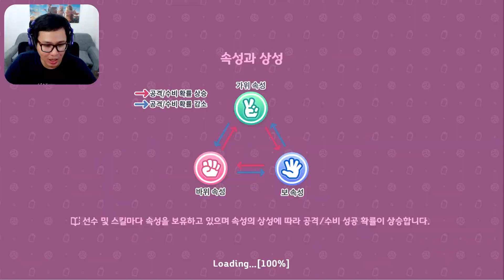RILIS JUGA GAME ANIME INI - Haikyu!! TOUCH THE DREAM (Android)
Oke akhirnya gw bisa coba juga ini game. Haikyu!! TOUCH THE DREAM. Walaupun belum versi global, tapi buat yang pernah nonton animenya dan tidak masalah sama bahasanya, ini worth it di coba sih.

Playstore : shorturl.at/dirwA
Qooapp : shorturl.at/sCI15

Game Size : 1,5 GB
Bahasa : Korea